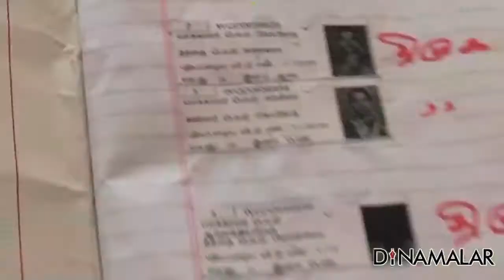DMK Party Men Caught Giving Money to Voters in R.K.Nagar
DMK Party Men Caught Giving Money to Voters in R.K.Nagar For more videos